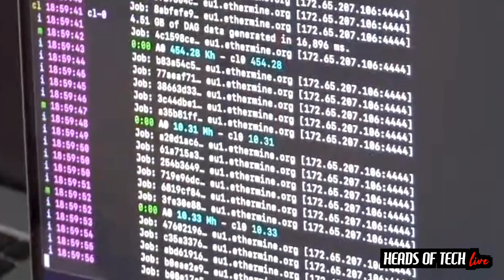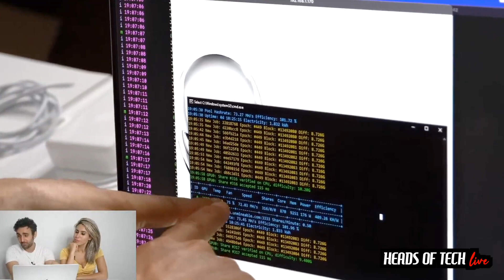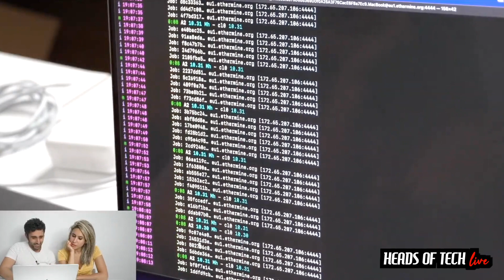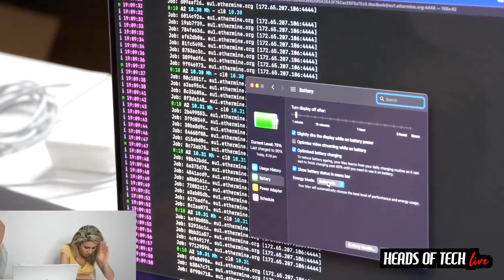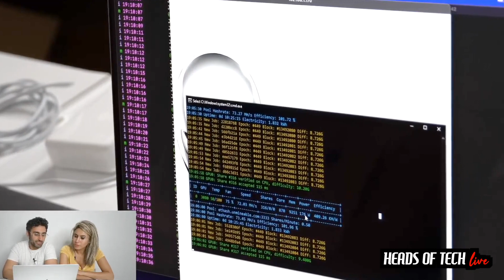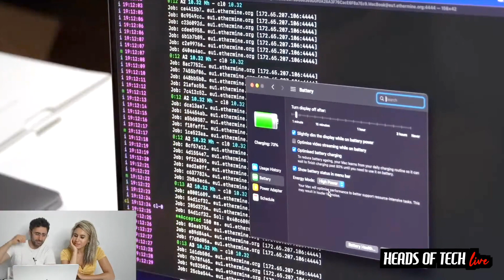Is the M1 MAX MacBook Pro FASTER than a RTX 3080? - Crypto Mining Performance | Live Report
The first thing you probably want to know with these M1 MAX chips is if they are truely equivalent to an RTX 3080 at what has been causing a run on the industry's leading graphics chips.

The answer is NO, no it is not faster.

BTC: 3Qh5N7HJofVEmUNnVTN2tN33fgwbdsxUAy
ETH: 0xD6954bA6afd0de4F796D1b71d05A559F38414D2a
DOGE: DHg24M28zizGHNUfXtY7LjYSEhr1BBdh7k
SHIB: 0xD6954bA6afd0de4F796D1b71d05A559F38414D2a